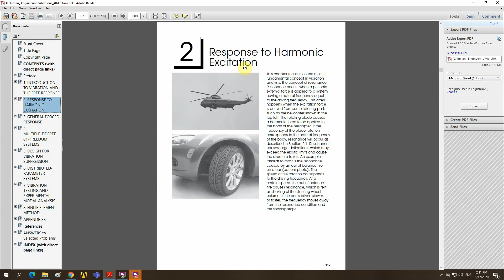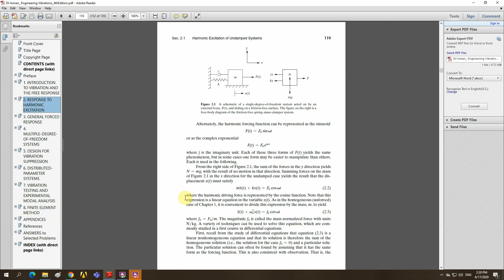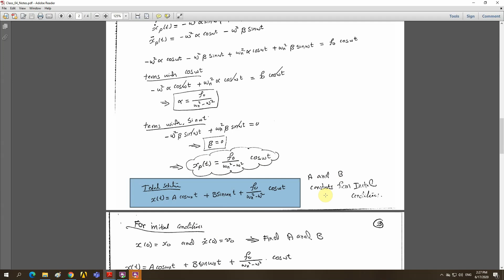ME433- Mechanical Vibrations Class 04 Part 01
This video presents the fourth class in mechanical vibration course. It contains vibration basics of harmonic excitation and forced vibration analysis of undamped/damped SDOF Systems. It finally presents some solved examples.